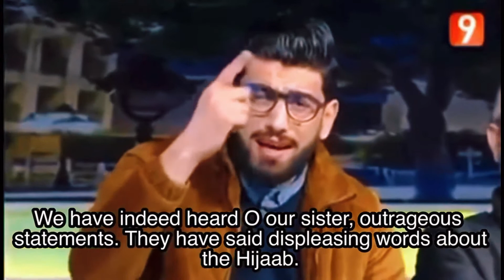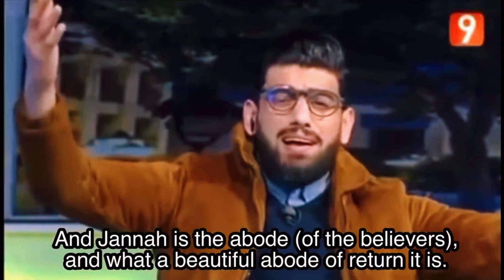Why can’t men leave hijabi sisters alone?